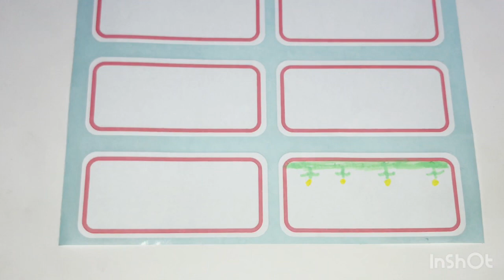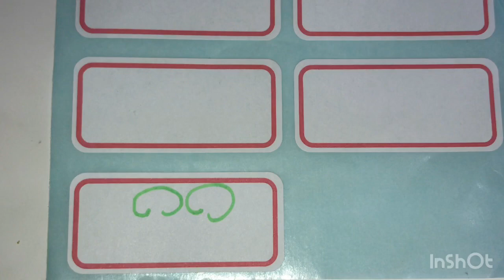suhahaque. POCHCA PAINT PEN DIY STICKERS..